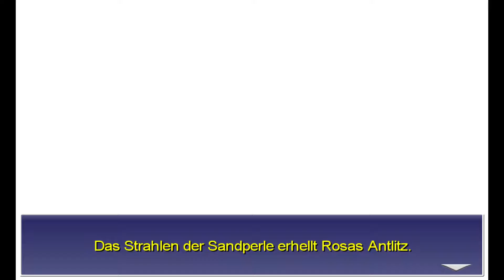Let’s Play FINAL FANTASY IV (4) PC #015 – “Gepriesen sei die Sandperle”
Final Fantasy 4 – Folge 015
“Gepriesen sie die Sandperle”

Hinweis:
Gefällt Dir das Spiel?
Und hast Bock es selber mal zu spielen?
Dann unterstütze die Entwickler mit dem Kauf des Spiels.